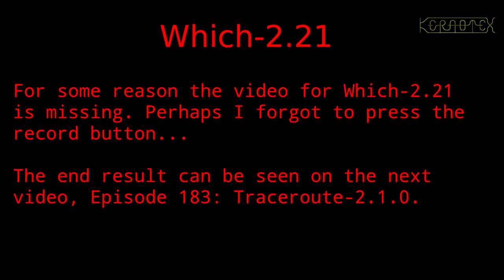LFS on an Intel i486 Episode 182 - BLFS 18: Which-2.21